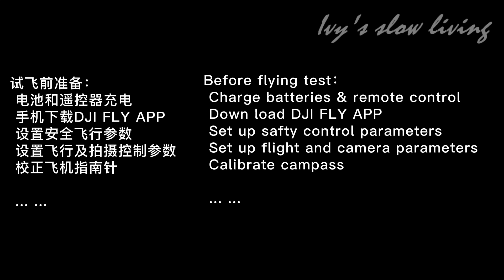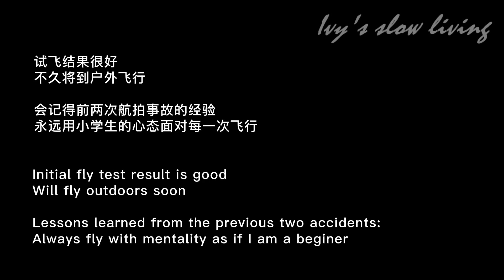New Drone Unboxing & Flying Test (With CC) 又添新伙伴